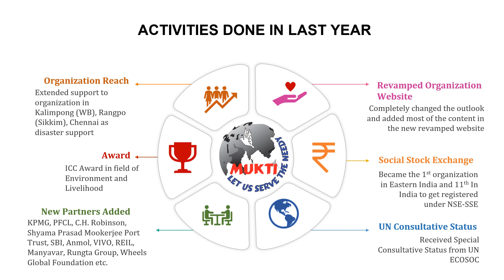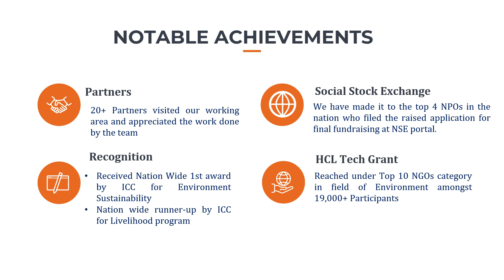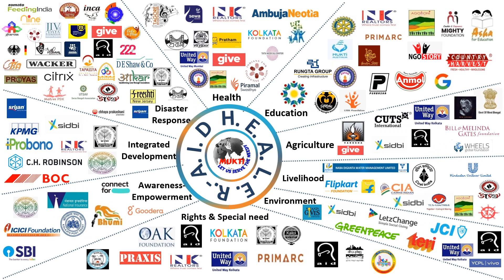Mukti| Presentation of Partner Management Team | 20th Foundation Day 2024